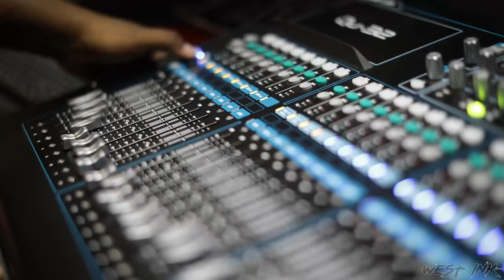Distruction Boyz Westink interview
The New Kids on the Gqom Scene - Distruction Boyz are making waves and changing the Gqom game and they are also nominated for the Best Remix of the year at the SAMA's 23, Check out their interview and get yourself a copy of their new single featuring Babes Wodumo and Mampintsha called Shut Up and Groove